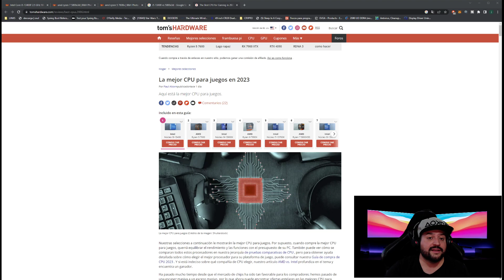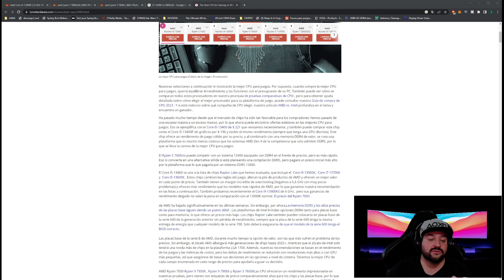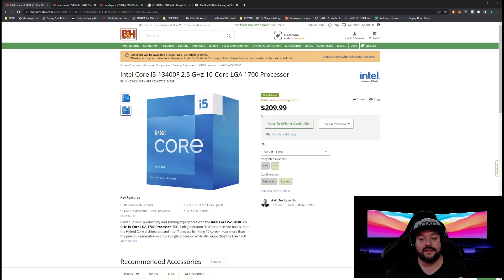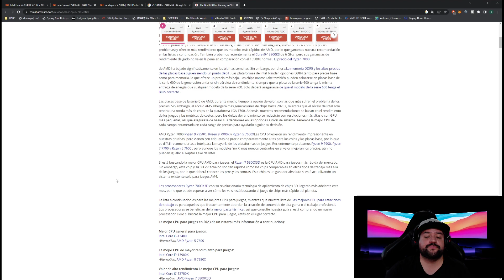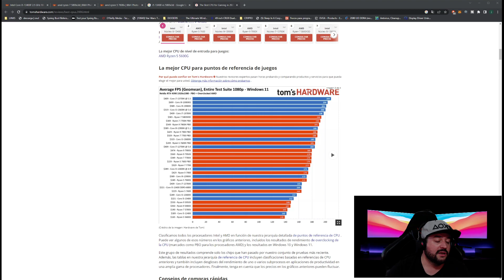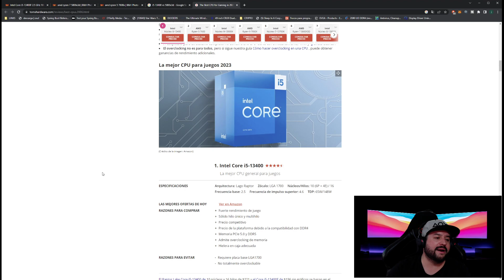👉 LA MEJOR CPU PARA JUEGOS 2023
TE ENSEÑO CUAL ES EL MEJOR PROCESADOR  PARA GAMERS ESTE AÑO, MOSTRANDO COMO EL INTEL OFRECE LAS MEJORES PRESTACIONES PARA GAMERS, SIENDO EL MEJOR PROCESADOR PRECIO/RENDIMIENTO EN ESTOS MOMENTOS, EL PROCESADOR MÁS BARATO PARA GAMING.

INTEL I5-13400 EL MEJOR PROCESADOR GAMER CALIDAD PRECIO | PRECIO RENDIMIENTO